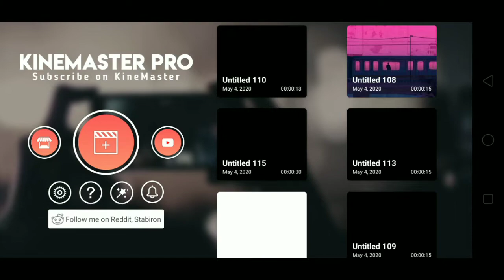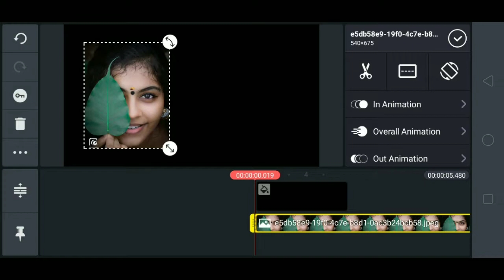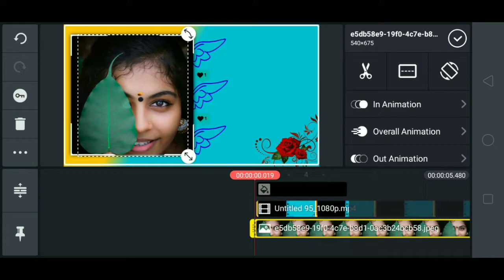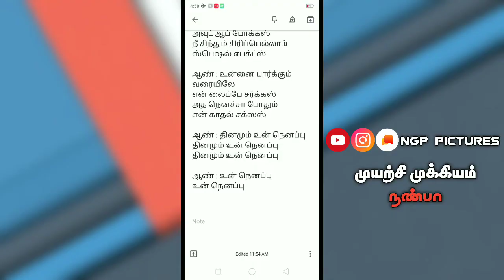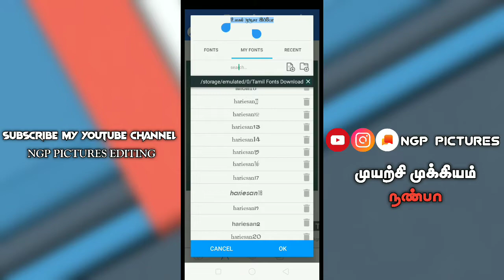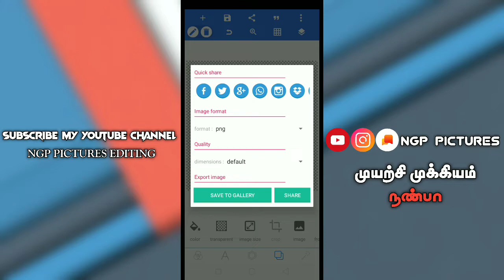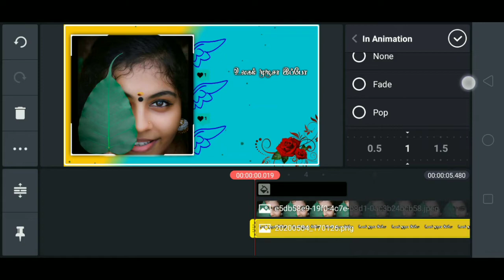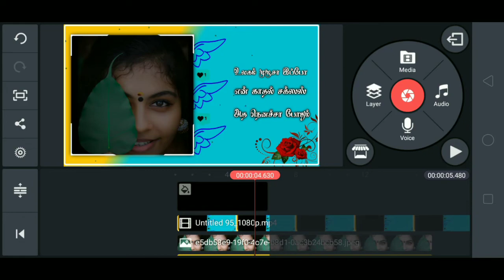How to Make New Trending WhatsApp Status Making Video || தமிழில்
உன்னை நீ நம்பு அது தான் உன் முதல் முயற்சி நண்பா 👍.